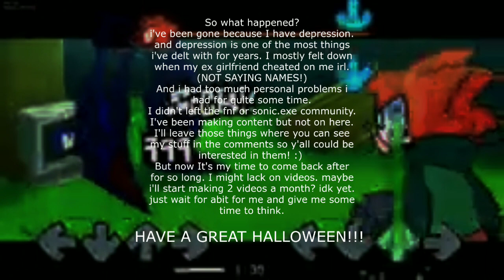SPREAD THE GOD! (Spread The Word But The Lord x 7 Guardians Sings It.)